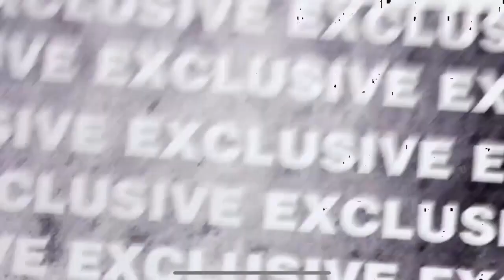Mob Politicians and Emotional Hacks with Lucie Tomanova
Lucie Tomanova is a journalist and disinformation analyst from the Czech Republic, where she also lectures at the Faculty of Arts of Charles University. She is a collaborator in the AI for Kids organization, dedicated to training teachers in using AI to create education materials. She has written for Czech magazines Reflex, Reporter, and Instinkt. She has wored as a journalist for Czech State TV, TV Nova, and the programs Na vlastní oči and Reporters CT.